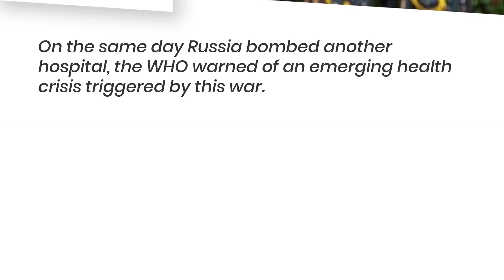Russia-Ukraine war health crisis will get worse, warns World Health Organization